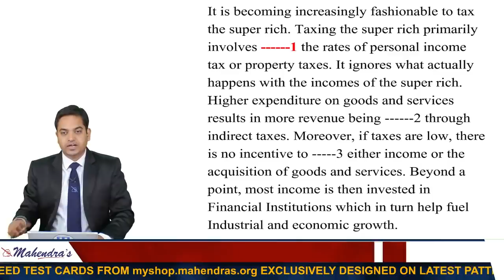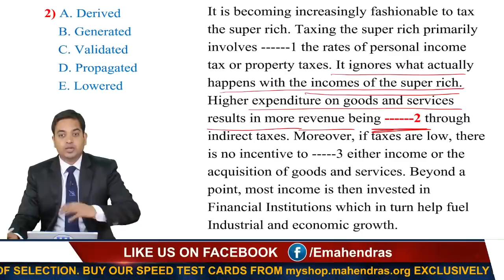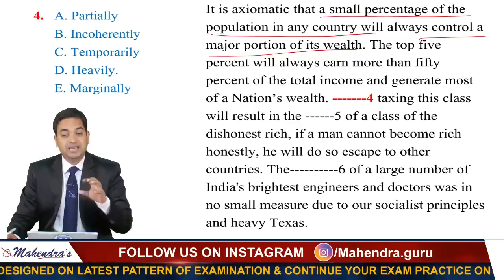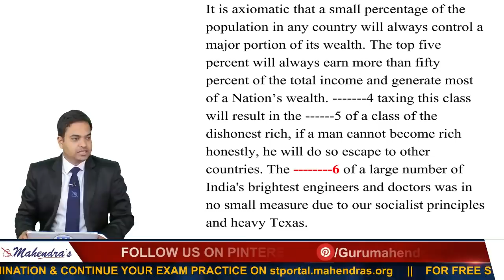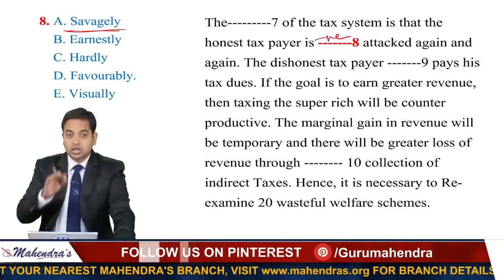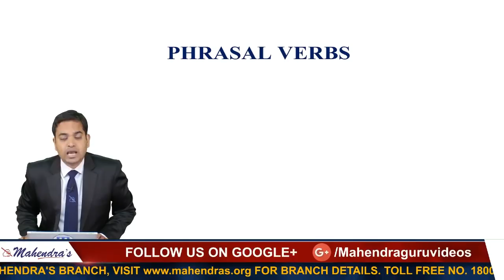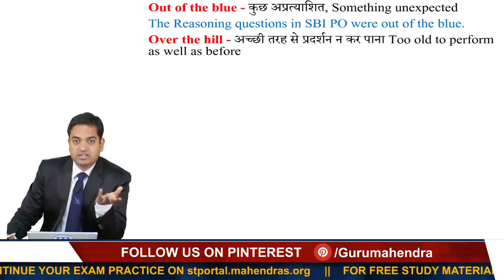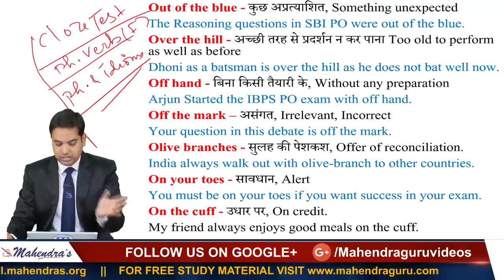Top 20 | Cloze Test | IBPS Clerk 2018 | English | Day 29 | 1:00 pm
In this video tutorial, we shall discuss a very easy and mind-blowing Cloze Test method questions in very less time and with accuracy. So we tried to make the task easier. You will definitely find a change in your speed and accuracy while solving these type of questions.

MONDAY, WEDNESDAY, FRIDAY:

7 AM - CURRENT AFFAIRS LIVE (CAL)
8 AM - THE HINDU EDITORIAL GURU
9 AM - IBPS PO (MAINS) ENGLISH
10 AM - IBPS PO (MAINS) MATHS
11 AM - IBPS PO (MAINS) REASONING
12 PM - ALL COMPETITIVE EXAMS GA
 1 PM - IBPS CLERK ENGLISH
2 PM -IBPS CLERK MATHS
3 PM -IBPS CLERK REASONING
4 PM - ALL COMPETITIVE EXAMS GENERAL STUDIES
 5 PM - REASONING RAILWAY CLASS
6 PM - MATHS RAILWAY CLASS
7 PM - GS RAILWAY CLASS
8 PM - LIVE PSS

TUESDAY, THURSDAY, SATURDAY:

7 AM - CURRENT AFFAIRS LIVE (CAL)
8 AM - THE HINDU EDITORIAL GURU
9 AM - VOCAB SAMADHAN
10 AM - IBPS PO (MAINS) COMPUTER  (ONLY THU)
11 AM - IBPS PO (MAINS) ENGLISH DESCRIPTIVE
12 PM - IBPS PO (MAINS) GA/WEEKLY MCQ GA
1 PM - IBPS CLERK ENGLISH
2 PM -IBPS CLERK MATHS
3 PM -IBPS CLERK REASONING
5 PM - REASONING RAILWAY CLASS
6 PM - MATHS RAILWAY CLASS
7 PM - GS RAILWAY CLASS
8 PM - LIVE PSS (TUE,THU)

1. No duplicacy or editing of the videos is allowed without the written permission of the publisher.

2. All the dispute are subject to Lucknow Jurisdiction only.

@ Copyright Reserved